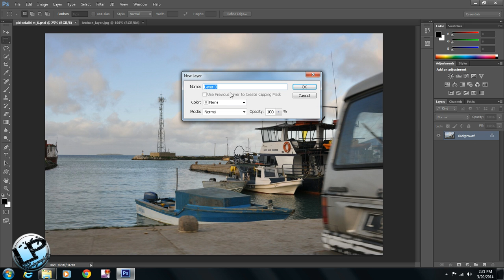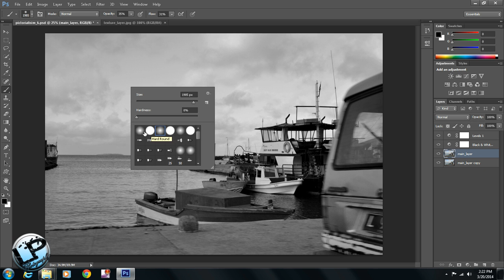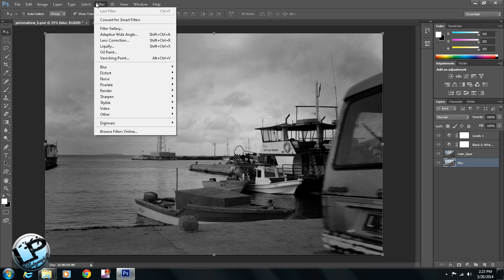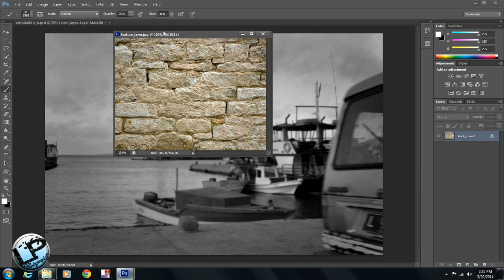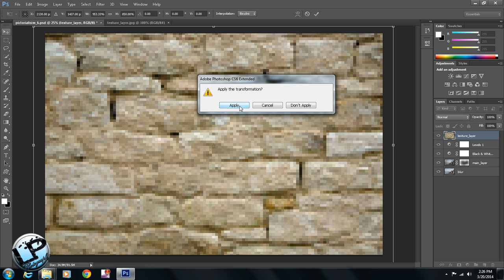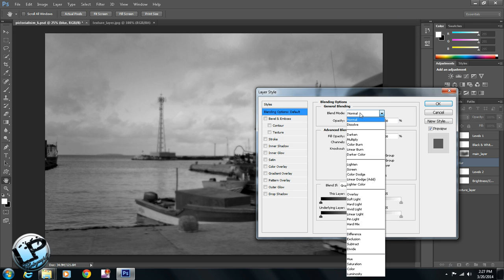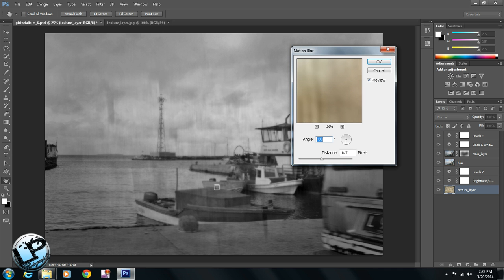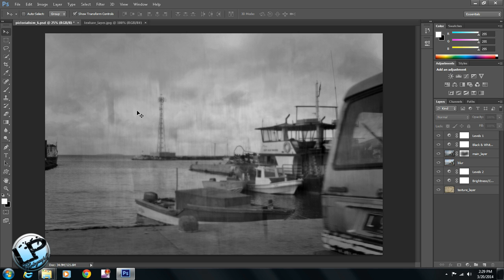Pictorialism tutorial BY David Palu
©LP:Photography